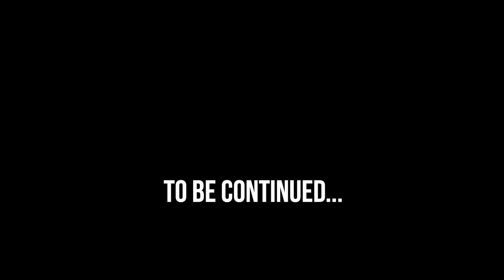Thicker Than Blood | Spider-Man: MILES MORALES PS5 Part 5 Blind Playthrough and Side Missions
This episode includes the main story mission Thicker Than Blood plus side quests galore.  We're just one episode away from an epic finale in this game!  Red Dead 2 and the finale of Miles Morales will round out this week's uploads before we finish off Resident Evil 3 and then Cyberpunk!
Note- The sound mix is not ideal on this episode sorry about that.